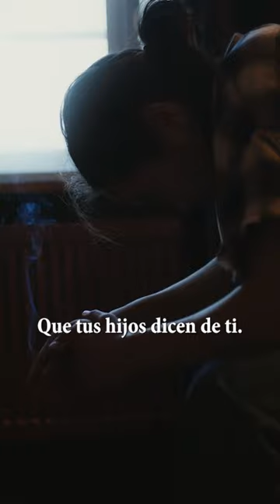No pierdas la fe en Dios. Shorts. Pastor Rubén Villarreal